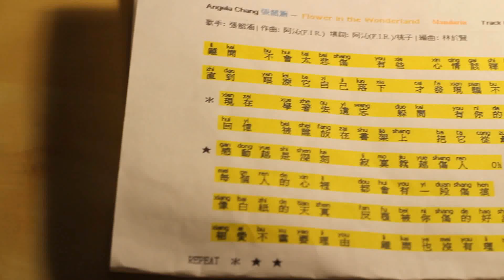hollyhoness - 其實很愛你 (COVER) 張韶涵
5 years ago, I joined a Mandarin Singing Contest and won 1st prize.
5 years later, I shall sing it again :)

you can watch the performance video below: (excuse my style back then LOL..)